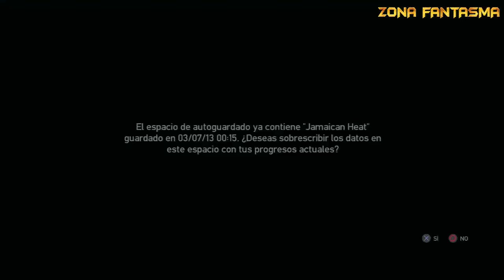GTA 4: Optimus Juan #4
Gracias a todos los fantasmas por su apoyo.